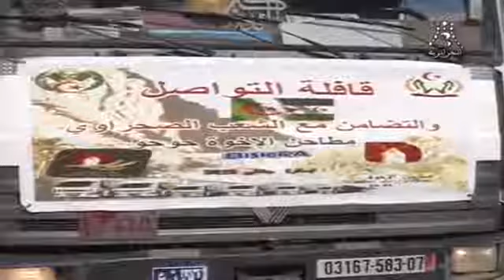الجزائر - تجار بسكرة يرسلون قافلة مساعدات إنسانية إلى مخيمات اللاجئين الصحراويين بتندوف